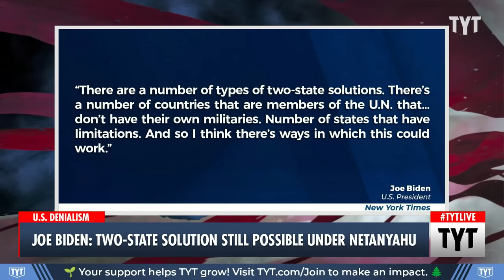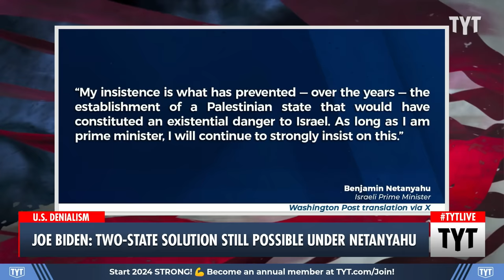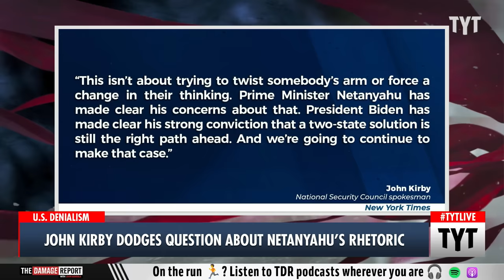Biden Insists A Two-State Solution Is Still Possible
Israeli Prime Minister Benjamin Netanyahu can't be more clear about his intention of Israel controlling all the land west of the Jordan River. Cenk Uygur and Ana Kasparian discuss on The Young Turks.

"Q: Do you condemn Netanyahu using the phrase “from the river to the sea”?

White House spokesman John Kirby: We don’t recommend using the phrase because it’s connotation with Hamas"

240122__TA04TwoStateSolution